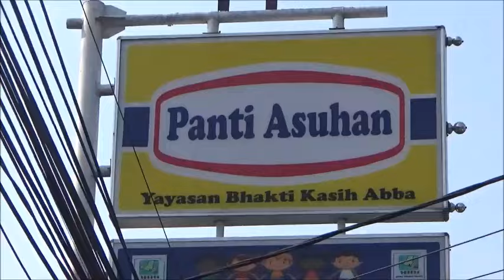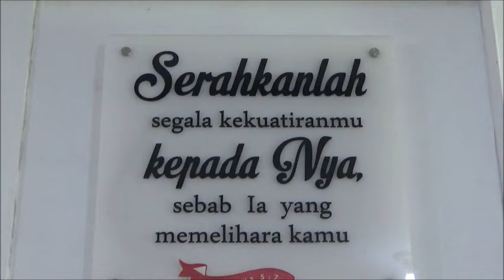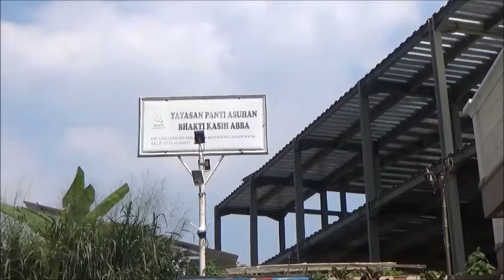Bakti Sosial kunjungan ke Panti Asuhan Bakti Kasih Bondongan Bogor